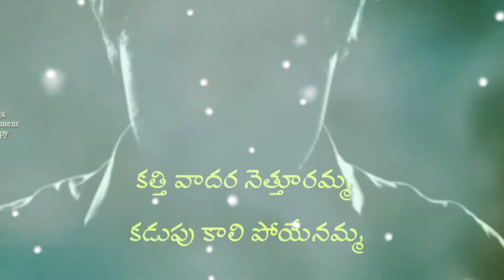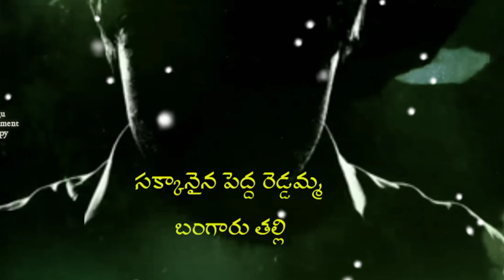urikiutaranadariki dachinana song lyrics Telugu